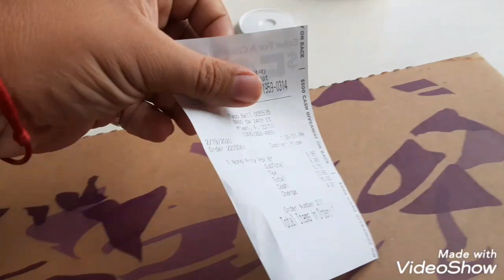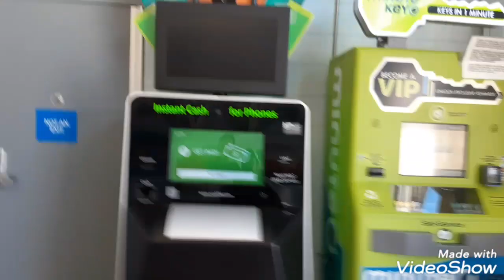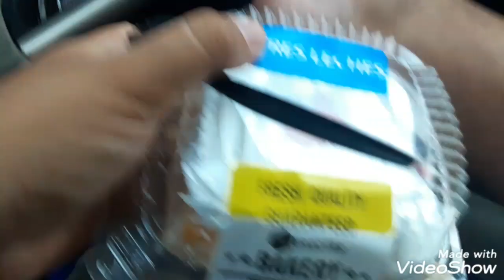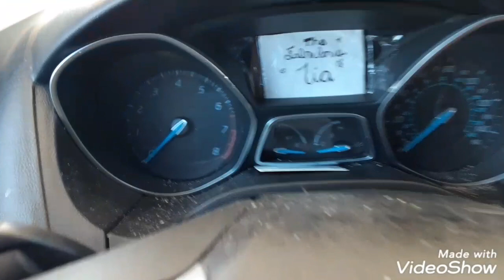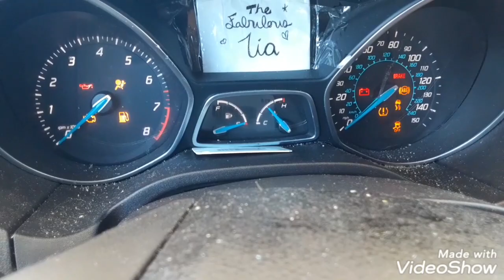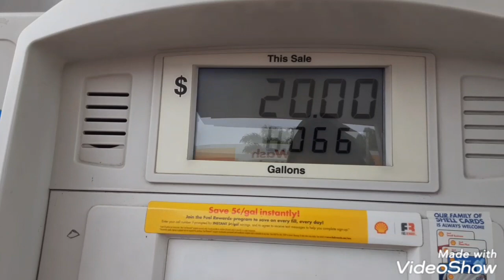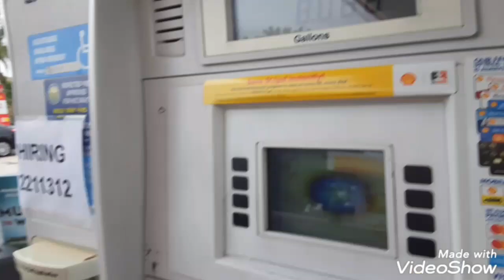The road to hell is paved with good intentions